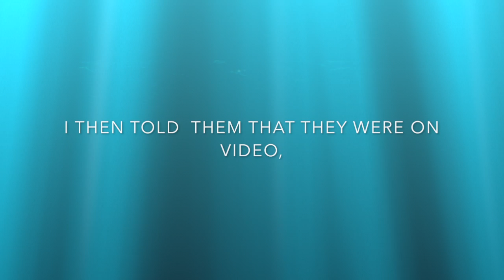Mineplex Ep. 7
LOLOLOLOL
Not my music: Bean dreams has great music, check them out
Not my sound effects (WOMBO COMBO / Double Kill)
Imma go work on Zane~Chan now :3